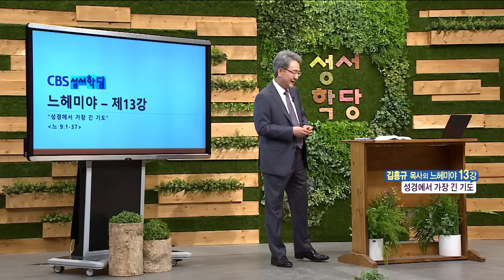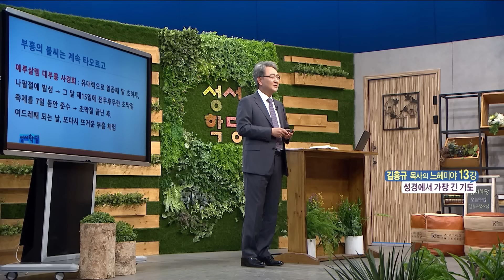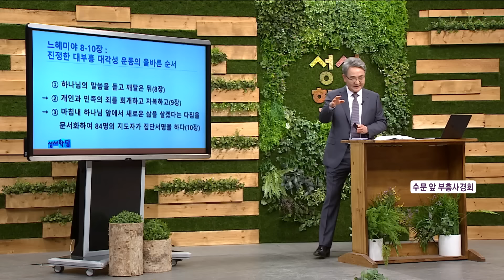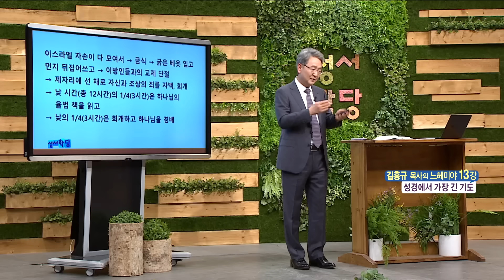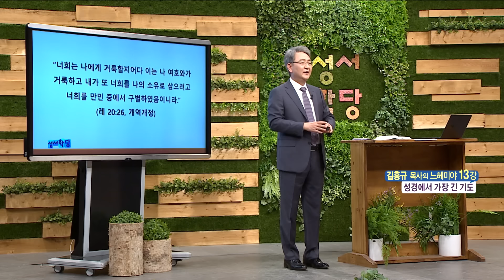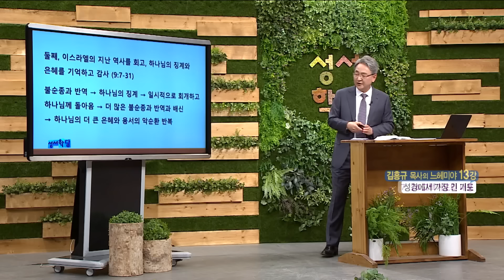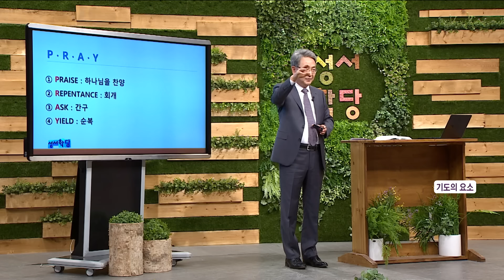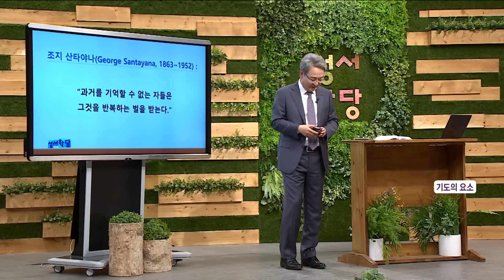성서학당 김흥규 목사 느헤미야 13강 "성경에서 가장 긴 기도"